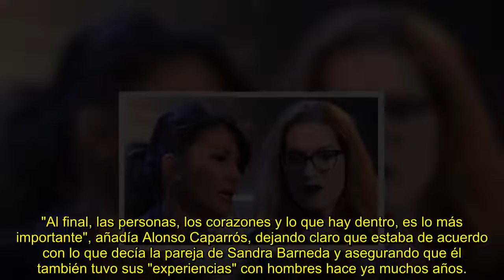Nagore Robles Soy pansexual, me enamoro de las personas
La presentadora del programa 'Sobreviviré' respondió a una duda de Alonso Caparrós durante su programa del 28 de octubre de 2021.